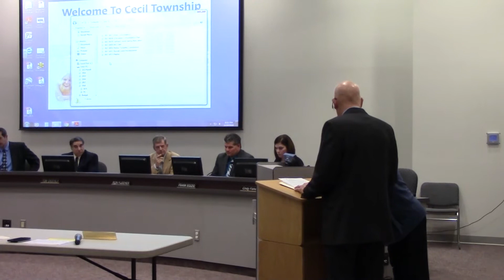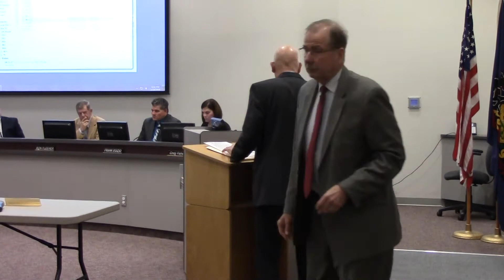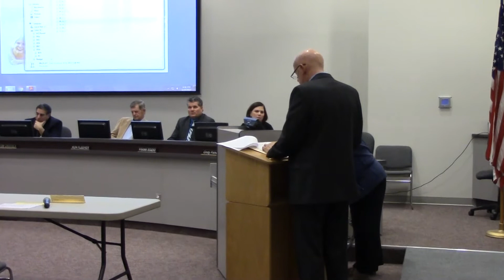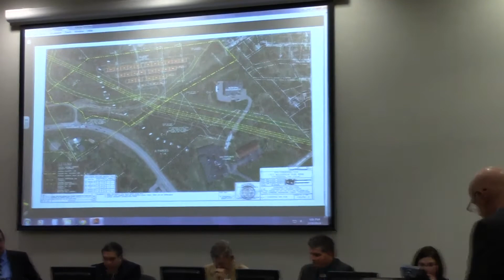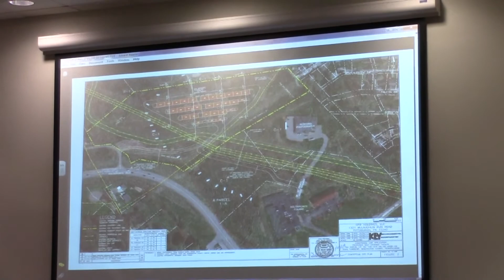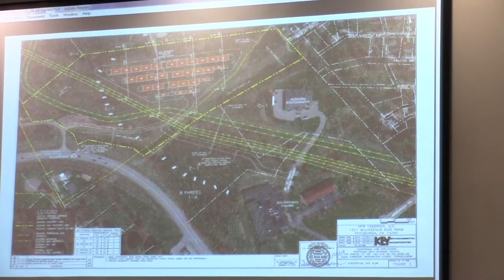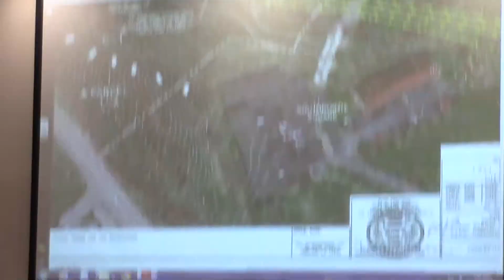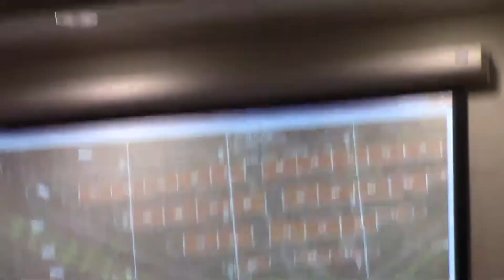Cecil Twp Supervisors Public Hearing 2-19-18 #3 of 8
Representative for SPB Holding LLC speaking in regard to the Conditional Use Facility and gave a description as to specifications and structure that is being build.